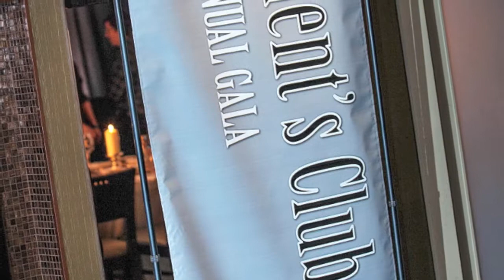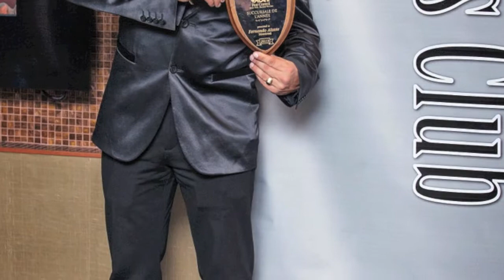PC GALA 2014